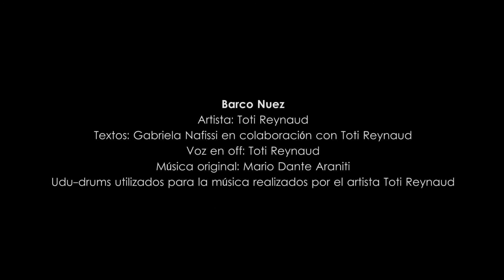Barco Nuez. Micrometraje con audiodescripción.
MICROMETRAJE "BARCO NUEZ". Proyecto "Signos de artista" del dispositivo Reencarnaciones. Artista: Toti Reynaud.